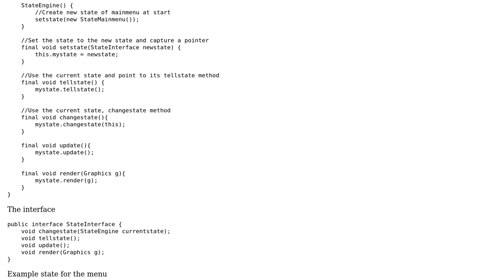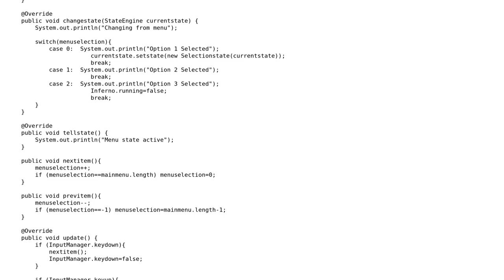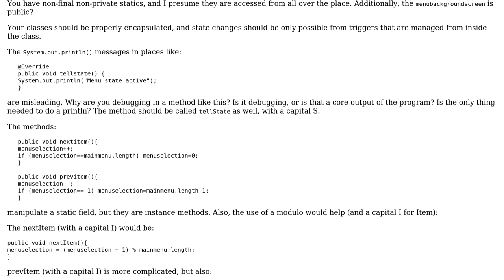Game State Engine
With thanks & praise to God, and with thanks to the many people who have made this project possible! | Content (except music & images) licensed under CC BY-SA | Music | Images & others | With thanks to user Simon Forsberg user rolfl user Munkybunky and the Stack Exchange Network Trademarks are property of their respective owners. You are responsible for your own actions.